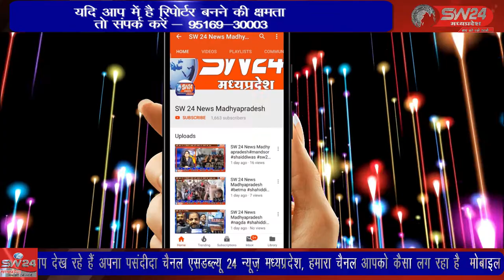शहर में 10 अप्रैल को हुई हिंसा के आरोपियों की धरपकड़ जारी है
शहर में 10 अप्रैल को हुई हिंसा के आरोपियों की धरपकड़ जारी है। बीती रात पुलिस ने तीन फरार आरोपियों की गिरफ्तार किया है। खरगोेन से जयंत गुप्ता की रिपोर्ट